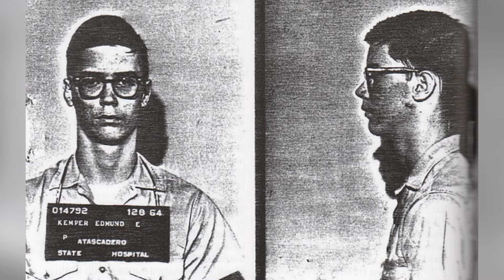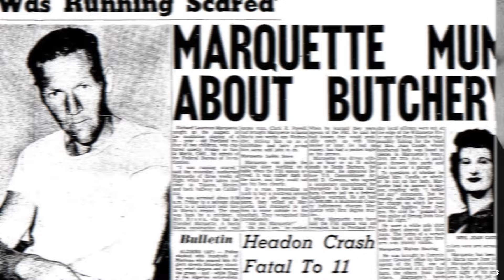Top 10 EVIL Prisoners Eligible For Parole In 2024 You PRAY Don't Get Released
Today we're delving into some of the most despicable criminals who may soon be released back out into the world. There are some terrifying people in the world but it's always nice to know that some of them are paying for their heinous crimes behind bars. Until they get released. From Edmund Kemper to Robert Pickton, here are the Top 10 EVIL Prisoners Eligible For Parole In 2024 You PRAY Don't Get Released.

Set Manager:
Chris Stiuso

Time Codes:
0:00- Intro
0:18- Edmund Kemper
1:24- Robert Pickton
2:57- Paul Bernardo
4:11- Mark David Chapman
5:16- Oscar Pistorius
6:03- Susan Smith
7:03- Kenneth Mackay
7:47- Jeramy Wade Vojkovic
8:47- Luis Garavito
10:07 Richard Marquette